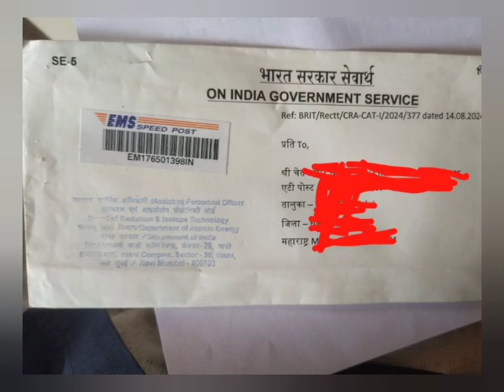BARC Cat-l Offer latter 2024 | barc cat-l update 2024 | barc cat-l joining updates 2024 ~barc update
BARC_Cat-l_Offer_latter_2024
barc_cat-l_update_2024
barc_cat-l_joining_updates_2024